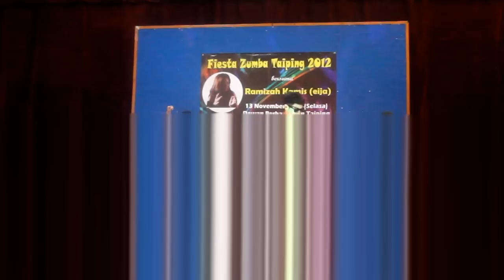Elextrance Performance at Dewan Majlis Perbandaran Taiping